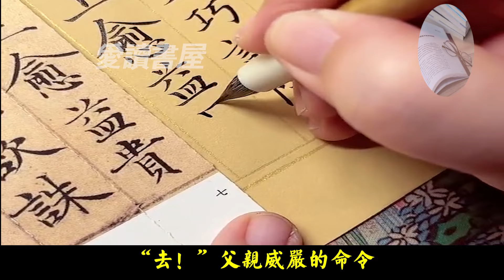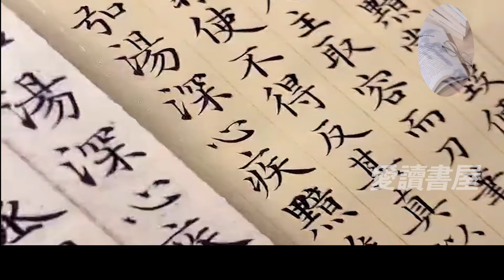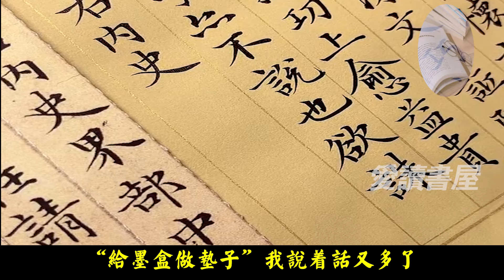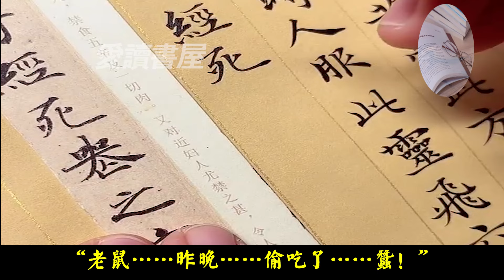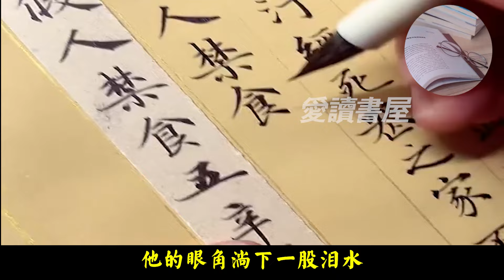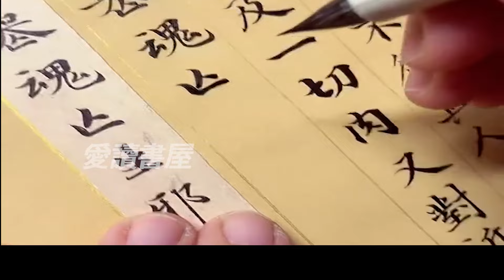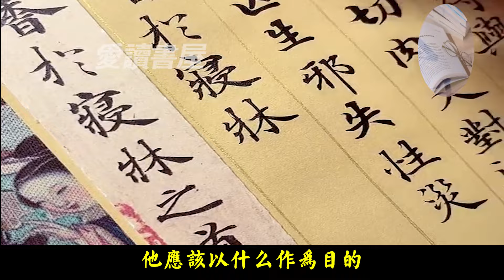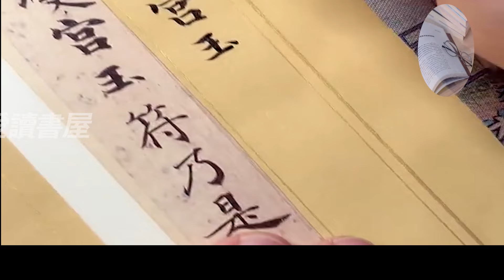经典短篇小说《三十年教龄》作者：陈忠实！散文《且行且珍惜》作者：林语堂！